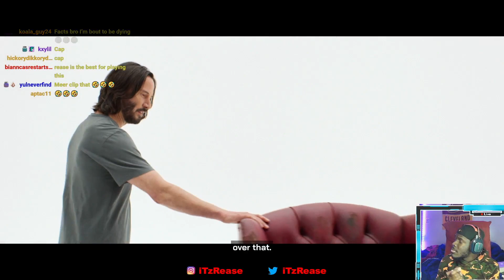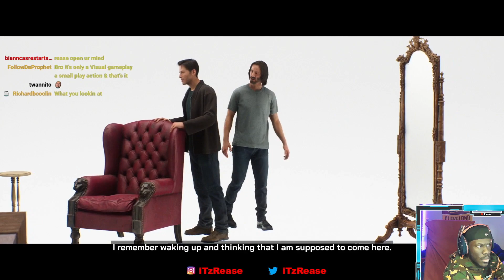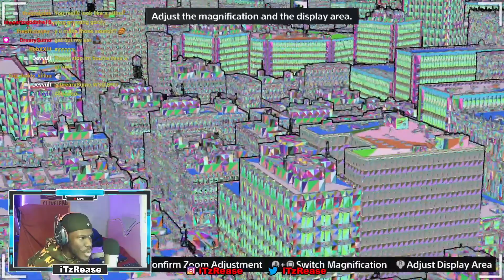"HAVENT PLAYED SINCE I WAS A KID!" THE MATRIX AWAKINS PS5 GAME